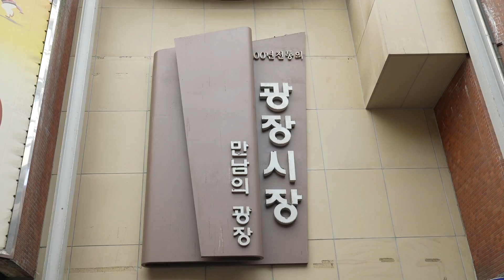韓国でレバ刺しとユッケ食べるならここ!韓国人が教える広蔵市場ツアー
9 Nov 2022 - 8 Nov 2023